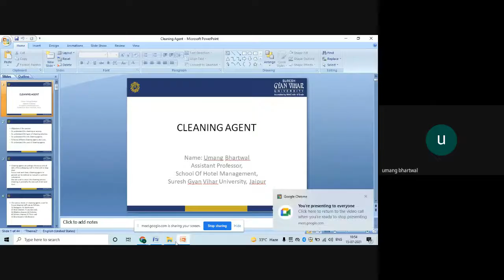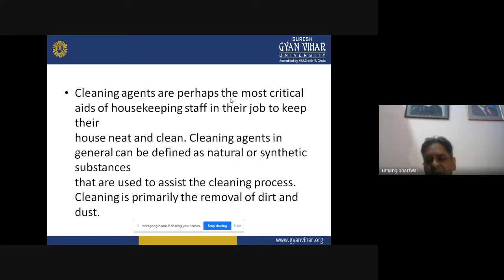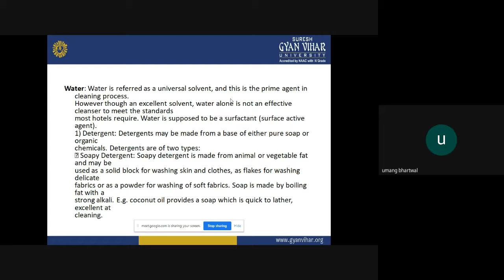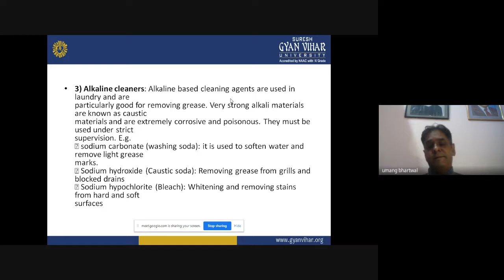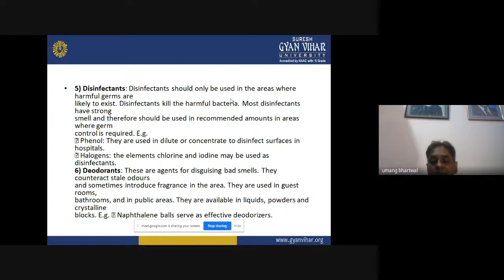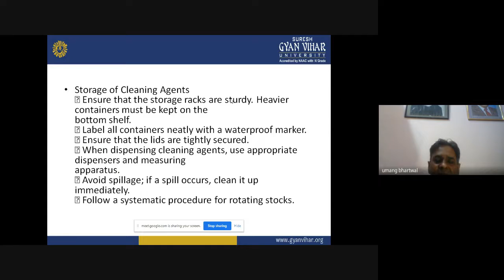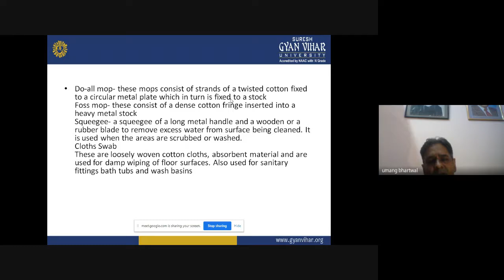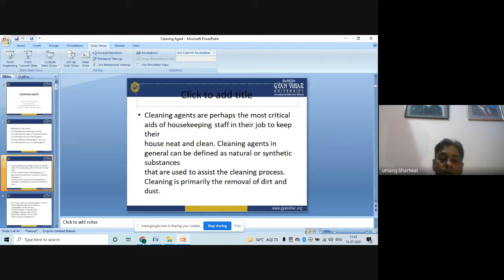Housekeeping (Cleaning Agents) By Mr. Umang Bhartwal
Title :- Cleaning Agent
Name: Mr.Umang Bhartwal
School of Hotel Management, Suresh Gyan Vihar University, Jaipur, Rajasthan
The basic concept for preparing this video is to impart the knowledge and understanding cleaning activities and different types of cleaning agents and surface.
A cleaning agent removes or assists in removing or removes physically or chemically any soil from the surface. Dust being composed of loose particles, is removed comparatively easily by the use of various piece of equipment; dirt, however, owing to it’s adherence to surfaces by means of grease or moisture requires the use of cleaning agents as well as equipment if it is to be removed efficiently; and a knowledge of different types is important so that deterioration of surfaces is prevented. With a variety of cleaning agents in the market, the housekeeper should remember that a great deal of time, effort and money can be wasted by wrong choice as well as possible deterioration of articles and surfaces. Cleaning agents are chemicals and the housekeeper should have some knowledge of cleaning science if they are to be chosen and used correctly. Cleaning agents are classified according to the principle method by which soil or stains are removed from the surface. This will be determined by their composition. This video also contain quiz for better understanding and learning.